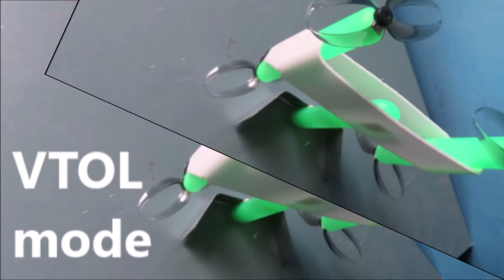Endless wing convertiplane DRONE performed both VTOL and cruise mode by same non tilted props rotors